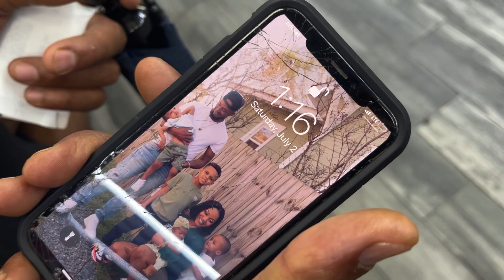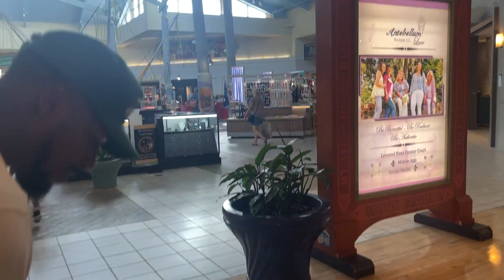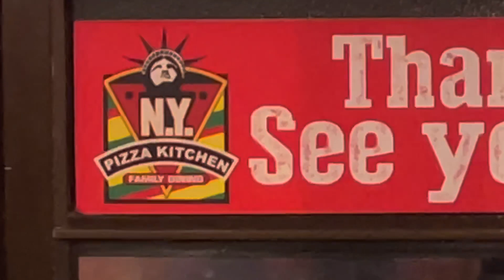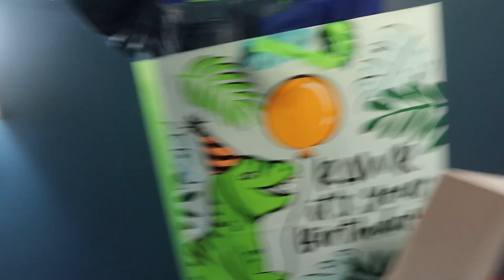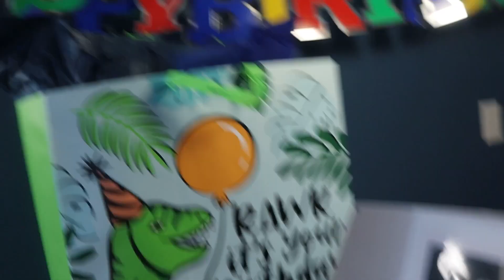VLOG | Marley’s Birthday + Family trip to Myrtle Beach, SC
Heyyyy lovesssss ! I missed y’all.

Come with us as we celebrate Marleys 9th birthday in Myrtle Beach, SC ! I can’t believe he’s 9 already.

Please watch until the end. I think y’all will really enjoy this one.

Love y’all.